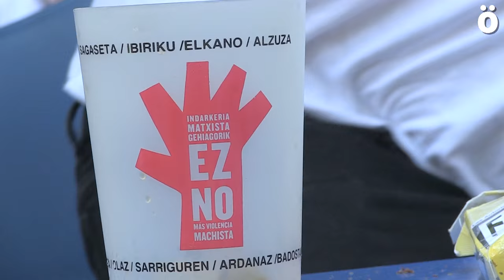SFk16 M. Beloki: "¿Aguantaría la ciudadanía todo un mes de Sanfermines?"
Entrevistamos a Maider Beloki, concejala de cultura en el Ayuntamiento de Iruñea por EH Bildu, quien nos hace una primera valoración de los que se pueden denominar como los Sanfermines del Cambio. La apuesta por la particiación y la respuesta ante las agresiones sexistas han sido algunas de las claves de la entrevista.